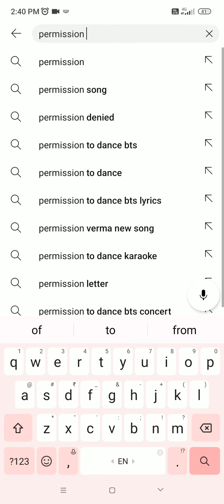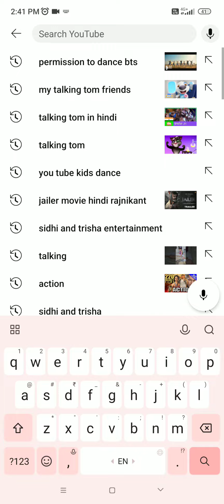can you tell me what do you notice in jimin and ken